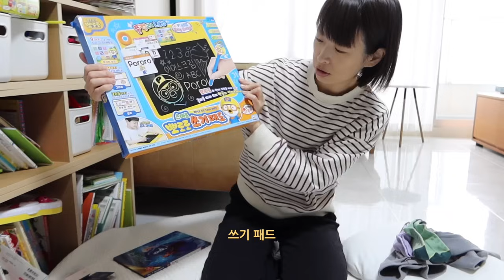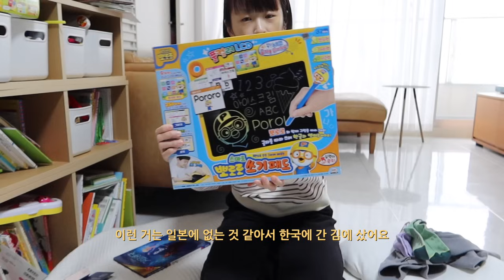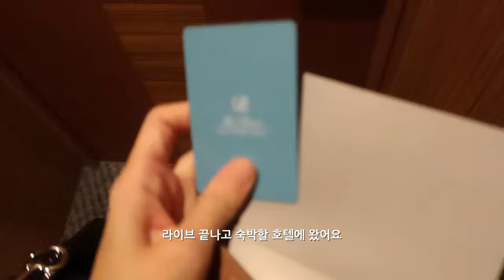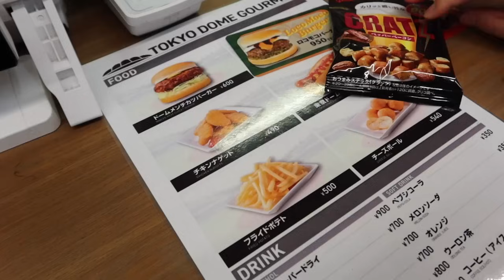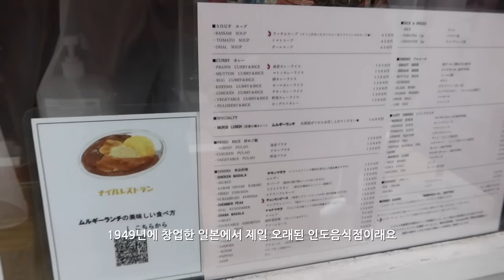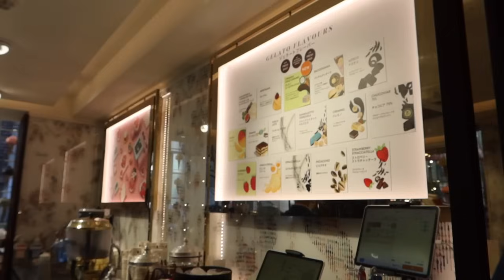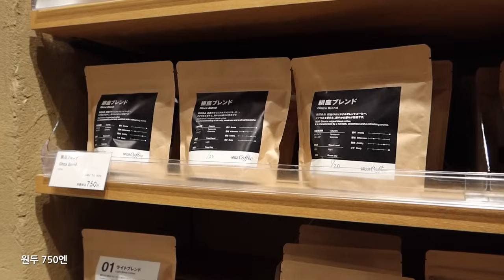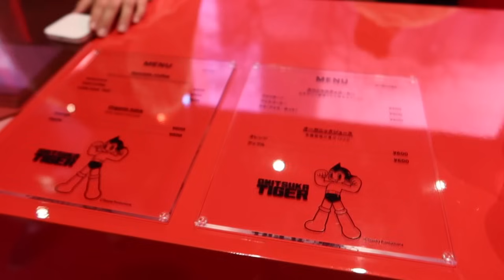도쿄에서의 일주일 일상 | 일본 도쿄 브이로그